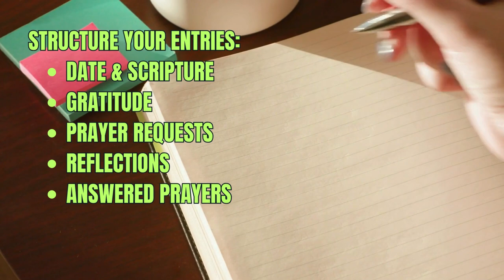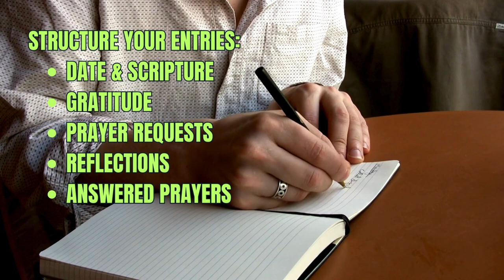Start Your DIY Prayer Journal!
Today, I'm excited to share with you my process and tips on how to start your prayer journal, especially if you're a beginner. This video is all about DIY prayer journal ideas and prayer journaling tips for beginners.

If you've ever wondered about how to make a DIY prayer journal or how to start a simple prayer journal, you're in the right place. I'll take you through my daily prayer journaling routine, showing you step by step how to set up your prayer journal.

In this prayer journal walk-through, you'll learn not just the basics but also some creative ideas for prayer journaling. Whether you're looking to enhance your spiritual journey or find a structured way to communicate with God, this video will guide you through my prayer journal process.

I share with you the insights I've gained from maintaining my daily prayer journal routine. From choosing the right journal to expressing your deepest thoughts and prayers, I've covered everything you need to know about prayer journaling for beginners.

Remember, a prayer journal is a deeply personal space for reflection, gratitude, and spiritual growth. So, grab your notebook and let's dive into the world of D.I.Y prayer journal creation.

I'd love to hear about your prayer journaling experiences and any tips you might have for our community. Let's support each other in this beautiful journey of faith!